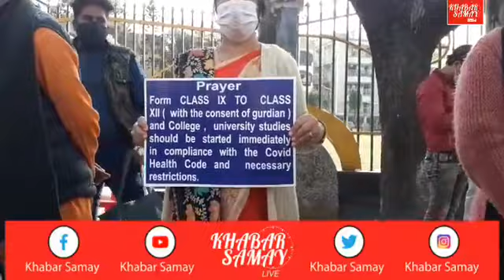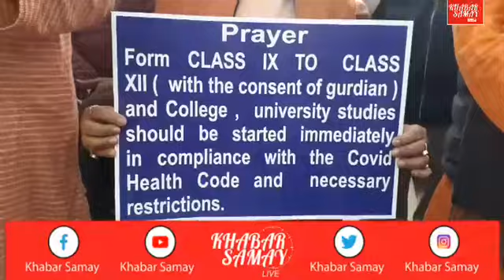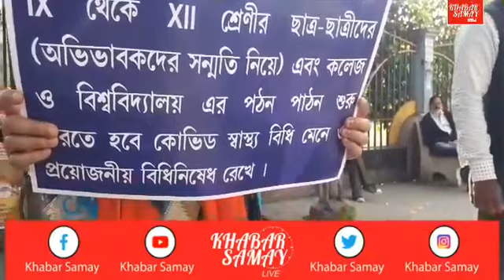রাজ্যের সমস্ত স্কুল-কলেজ খোলার দাবিতে অবস্থান প্রতিবাদ শিলিগুড়ির বিধায়ক সহ অন্যান্যরা